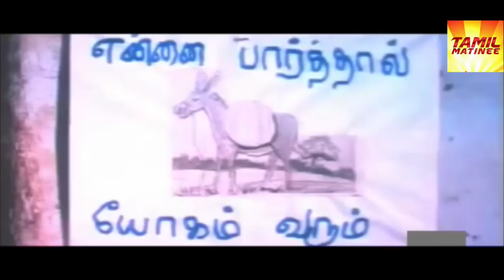Vadivelu Nonstop Super hit Funny Tamil hit comedy scenes | Tamil Matinee Latest 2018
Vadivelu Nonstop Super hit Funny Tamil hit comedy scenes  | Tamil Matinee